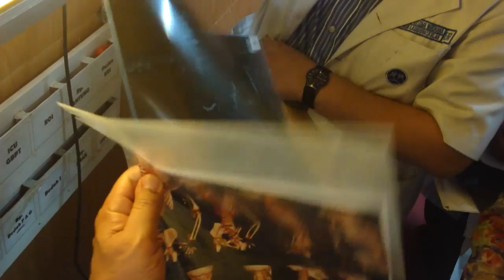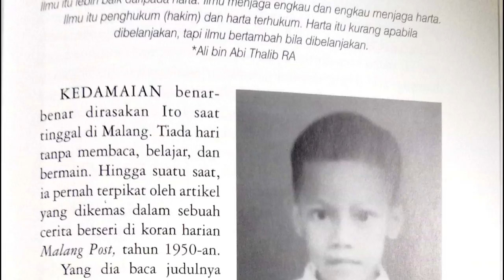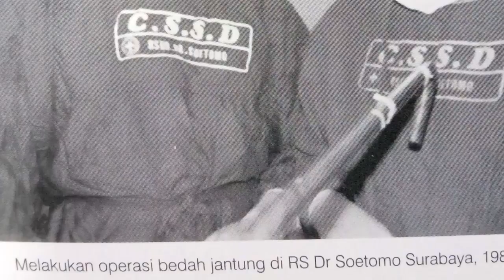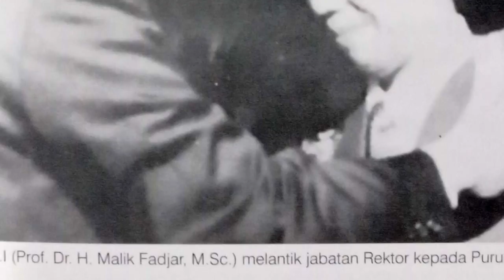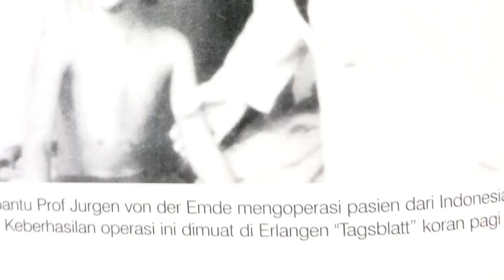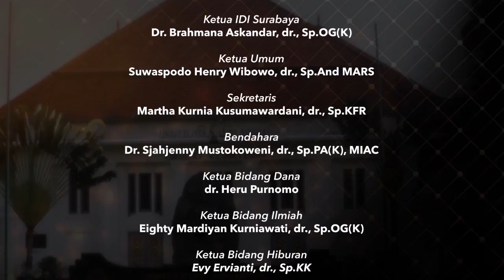Pitutur Begawan Ksatria Airlangga - Prof. Dr. Med. H. Puruhito, dr., Sp.BTKV